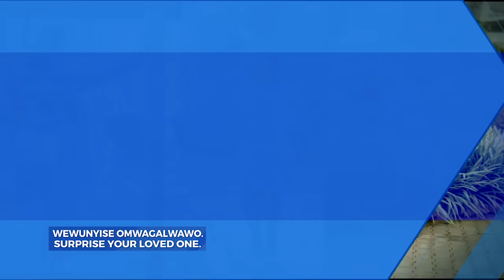hopeshifah akabidekko Mercy Owe Dubai amazigga oluvanyuma lwokufelebwa Omwamiwe Jimmy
Amazigga nobukeenke kinno kigeenze walla nyo